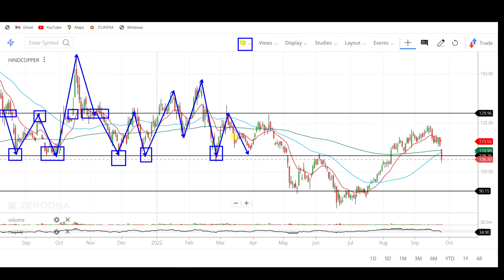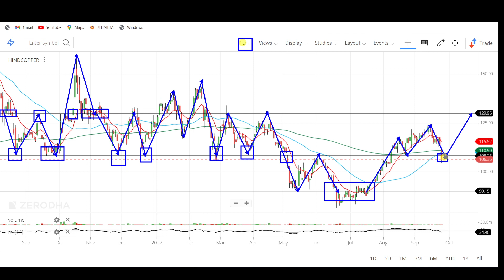Hindustan copper : share latest news, hindustan copper share target, hindustan copper share analysis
stock market,
stocks,
stock market news,
money,
cnbc,
financial news,
business news,
breaking news,
finance news,
cable news,
investing,
news station,
us news,
world news,

stocks,
day trading,
trading,
stock market,
share market,
swing trading,
intraday trading,
niraj joshi,
intraday trading for beginners,
miss trader,

stock market,
stock market news,
share market,
stocks,

‎ProCapital.MohdFaiz